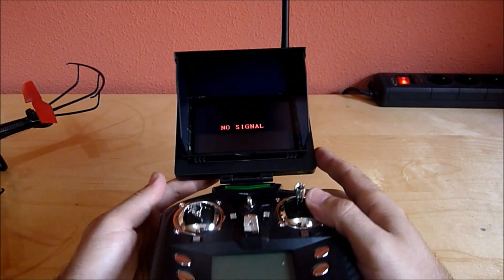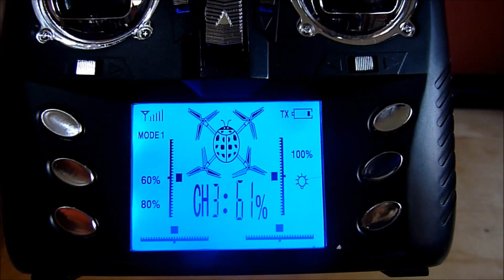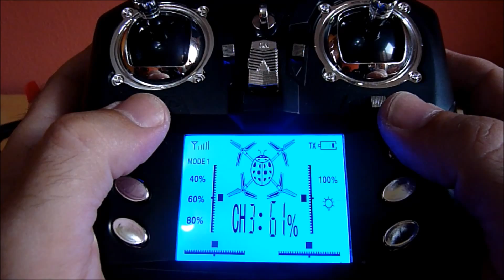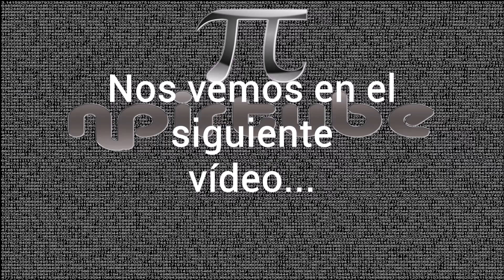Review drone JJRC v686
Review de este drone de la casa JJRC que también se vende bajo la denominación WLtoys. Ambos modelos son iguales, en mi caso es el acabado v686g que cuenta con FPV en tiempo real.

A bordo del drone va una pequeña cámara de 2 Mpx para grabar vídeos y fotos, además de transmitir la imagen a la pantalla situada en el mando.

WLtoys en Gearbest.

JJRC en Banggood.